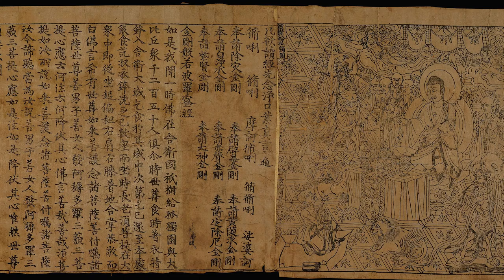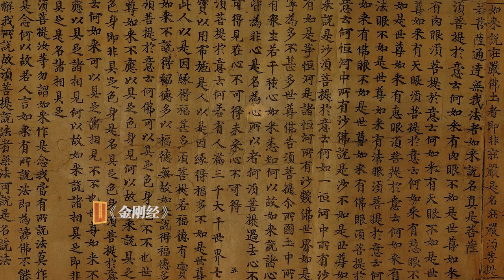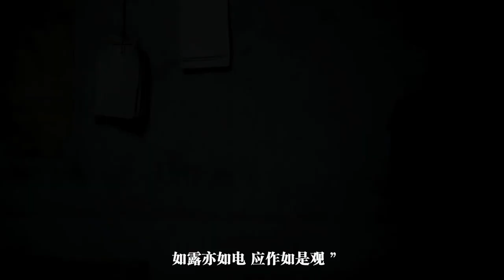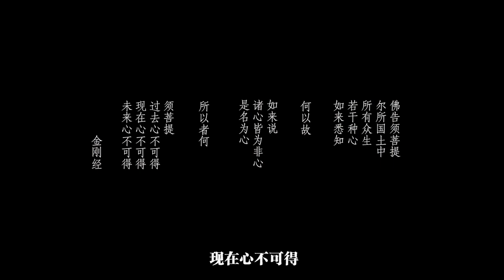佛学遇上文艺片~读懂《路边野餐》中的佛家思想！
欢迎加入我的频道会员，解锁专属会员视频和抢先看视频等多项功能！